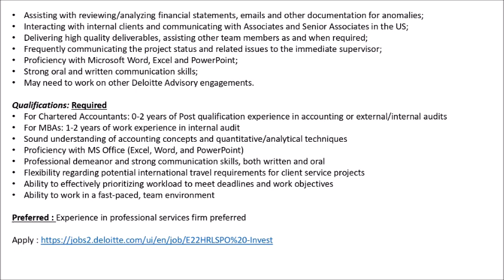Dated 04 06 2021 Jobs in National Disaster Management, PEPSICO, PWC & प्राइवेट जॉब्स